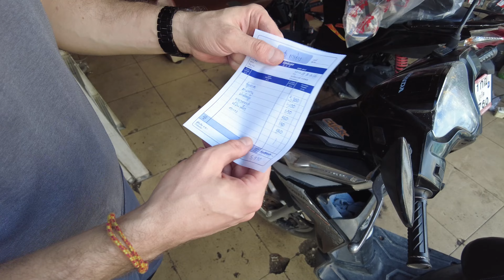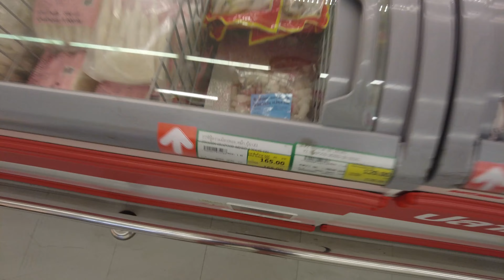Ремонт мотобайка @AlteroTai. Готовлю суп с тайской девушкой. Грин Карри и Том Ям на Пхукете.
Приготовил Том Ям. А также Джинтана научила меня готовить суп — Зеленый Карри.